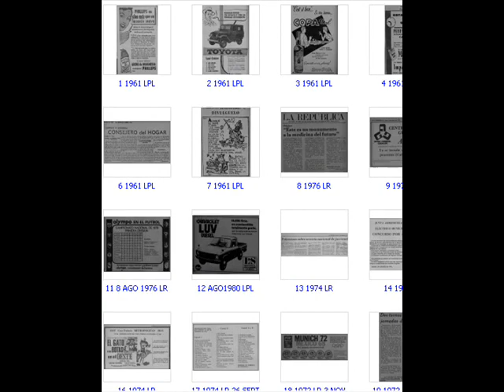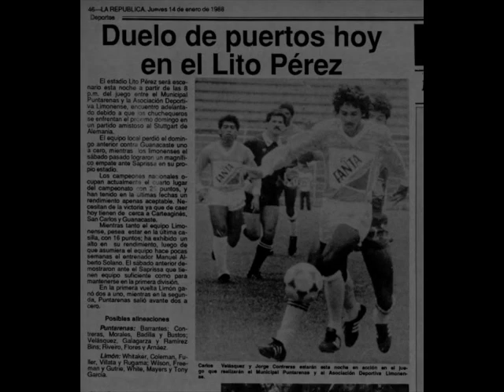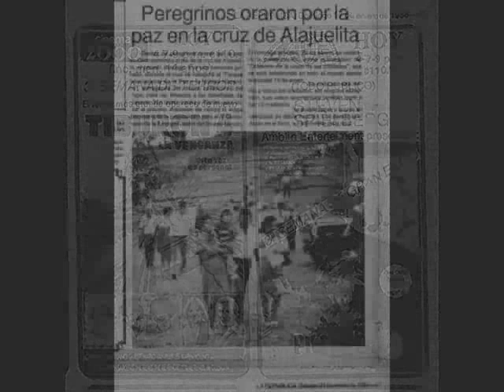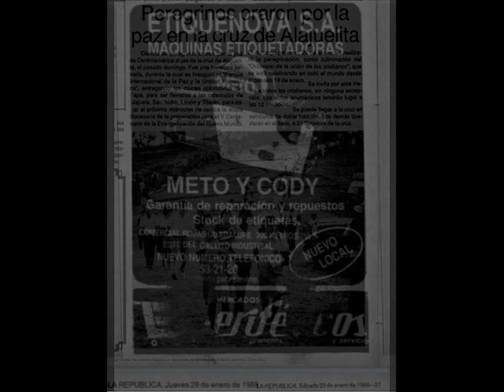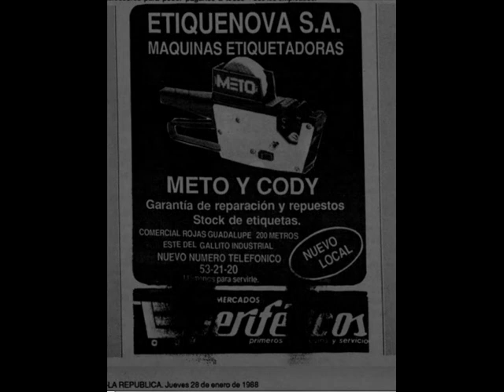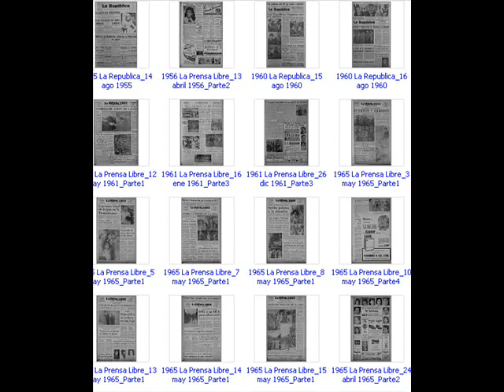GERSON 74. RECORTES DEL PASADO 222